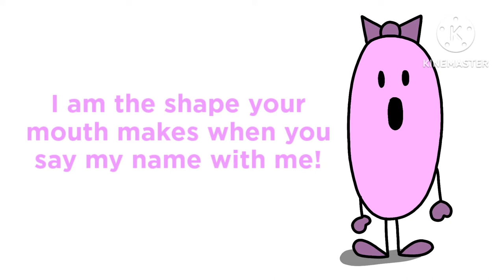Olive Oval Song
Want to hang out with Olive Oval? She's not short and round, and she's really tall and thin!

MarvelouzTube: make. play. create.